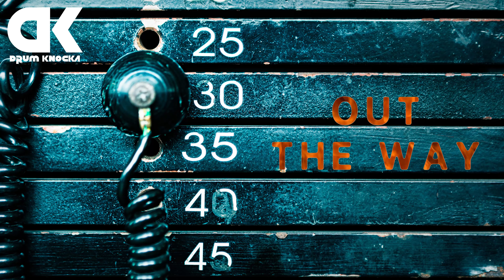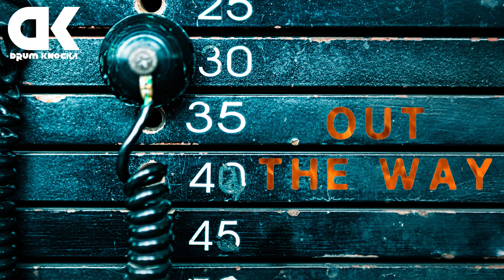Joyner Lucas x Jack Harlow Type Beat - "Out the way"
This Beat is Only For Writing and Listening PURPOSES ONLY. Purchase a Licence to use this Beat Comercially.

Note: Regardless if you've purchased a licence or not, you can't Register your song on BMI/ASCAP/WIPO/OMPI or any wordwide copyright and or Content ID System unless you've Aquired an Exclusive License.

Other than that Much luv and Enjoy,

Drumknocka